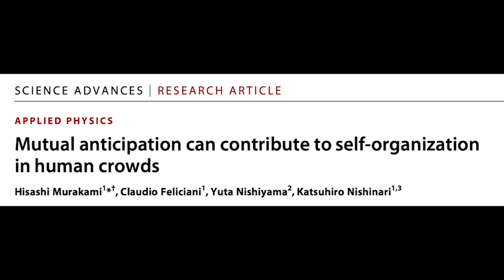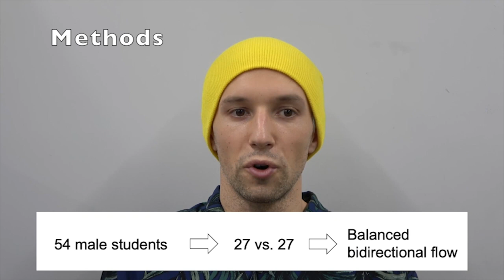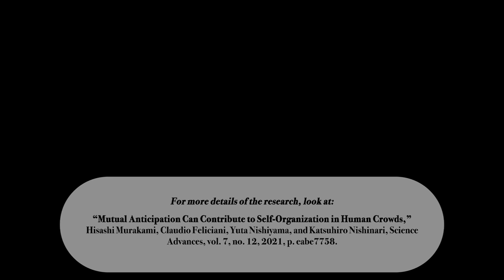Can You Navigate in a Crowd, While Distracted by Your Mobile Phone?: 2021 Ig Informal Lecture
The 2021 Ig Nobel for Kinetics was awarded to Hisashi Murakami, Claudio Feliciani, Yuta Nishiyama, and Katsuhiro Nishinari, for conducting experiments to learn why pedestrians do sometimes collide with other pedestrians.

REFERENCE: “Mutual Anticipation Can Contribute to Self-Organization in Human Crowds,” Hisashi Murakami, Claudio Feliciani, Yuta Nishiyama, and Katsuhiro Nishinari, Science Advances, vol. 7, no. 12, 2021, p. eabe7758.